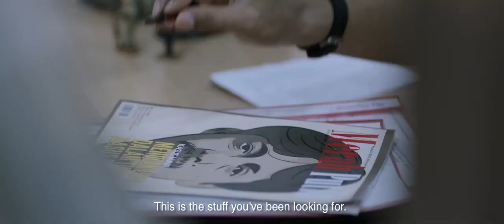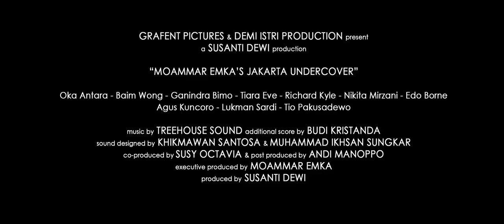MOAMMAR EMKA'S JAKARTA UNDERCOVER (Official Trailer #1)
Grafent Pictures & Demi Istri Production present Moammar Emka's JAKARTA UNDERCOVER.